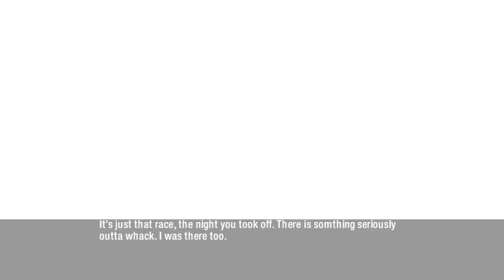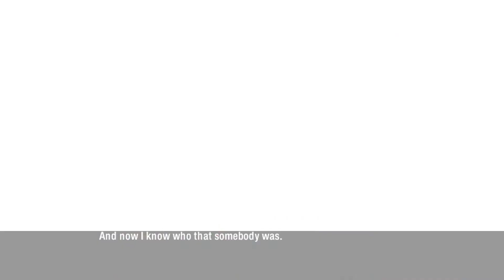極速快感：玩命山道 Part9【NFS:CARBON】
喜歡我的影片記得請按喜歡喔！